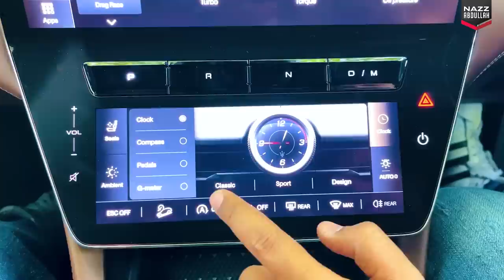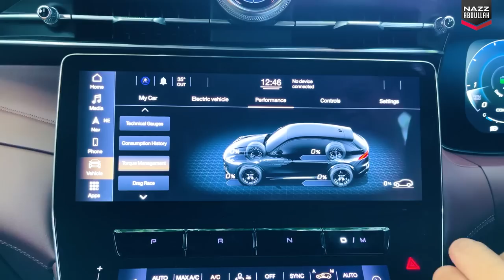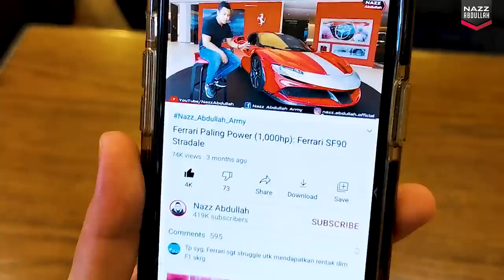Maserati GRECALE: Pancabar Macan dari Italy